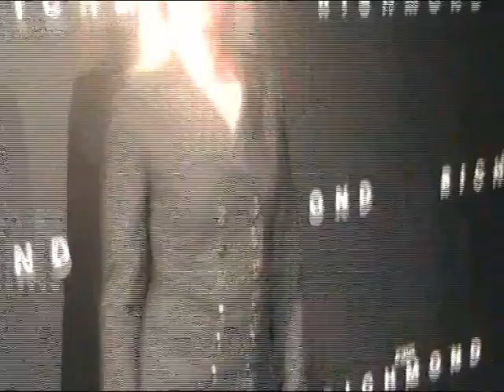Laura Freddi alla sfilata di John Richmond A-I 2009/2010